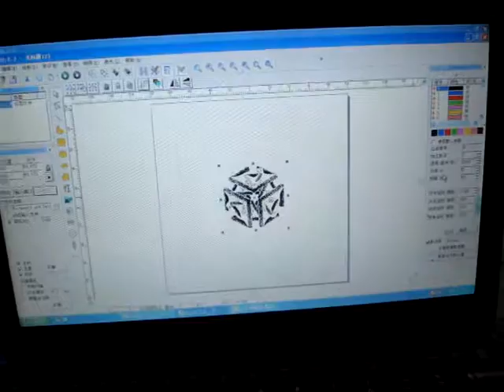20w fiber laser machine for grey-2